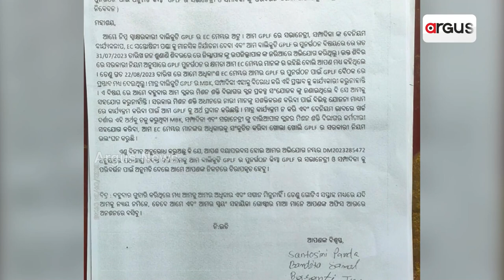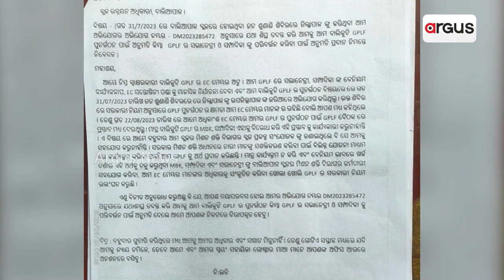Odisha Govt's Mission Shakti Yojana Lies Under Questionable Circumstances